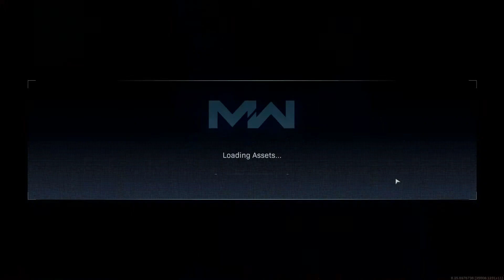Call of Duty®: Modern Warfare®_20210429201514